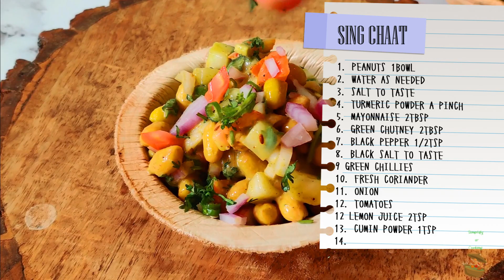Healthy Chaat ! Satisfy Your Cravings and Shed Pounds with Peanut Chaat ! मूंगफली चाट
In this video, I'm sharing a healthy Chaat salad recipe that is perfect for weight loss! This recipe is gluten free, vegan and low calorie, making it a great option for those looking to lose weight.

If you're looking for a healthy and delicious snack, try out this peanut chaat salad recipe! This salad is made with crispy  peanut dressing and crunchy roasted spices. It's the perfect way to get your Chaat fix, without all the excess calories!

My name is Manisha Sharma, I am the host of this channel (simplifyurcooking).  I focus on creating and posting recipe videos of Indian Veg Cooking which are easy to create and can be cooked with the ingredients which are easily available in every Indian Kitchen. My channel primarily focuses on Vegetarian Indian cuisine, I post some fusion recipes too from other cuisines as well.
Learn innovative food recipes in easy way. Learn to make all Veg types of recipes with perfect and accurate measurements.Be your own chef, treat yourself with best tasted food at home. I work hard to get you perfect secret recipes for long lasting experience that you never forget.
If u like my videos then Pls.. Pls.. Please Share with your Loved ones.

Be Blessed Eat Healthy and Be Wealthy 🙏❤️

Healthy Chaat
Weight loss Recipe
Peanut chaat recipe
 मूंगफली चाट
મગફળી ચાટ
मूंगफली मसाला चाट
శనగ మసాలా చాట్
କଦଳୀ ମସାଲା ଚାଟ୍ |
مونگ پھلی مسالہ چاٹ

QUERIS SOLVED

THINGS I USUALLY USE IN MY VIDEOS

VEGETABLE CHOPPER

PRESTIGE STOVE

PRESTIGE INDUCTION

PHILIPS HAND BLENDER

PHILIPS GRINDER

how to make a cake, easy cake recipe, vanilla cake recipe, cake decorating,